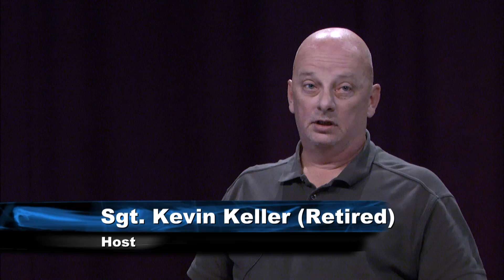Veterans on the Homefront Volunteering at the VA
Host Kevin Kelly talks with Chief CDCE, Dayton VA Tiffany Knight Wills on how to start Volunteering with the Dayton VA.

Taped Oct 22, 2024